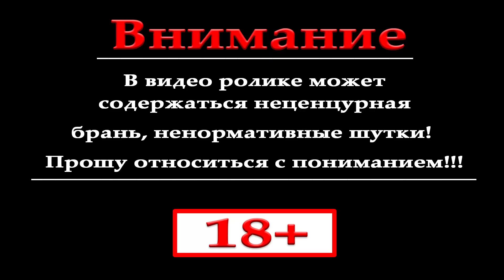Farming Simulator 2015 обзор мода ( Fortschritt ZT 303 C v 1.0 )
►►►RaidCall  ID:10774855◄◄◄